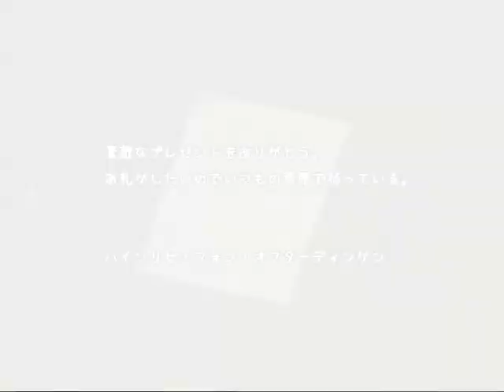新約帽子世界：洋子篇「戦闘力依存」 Ep 17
注意：這不是能簡單完成的難度，需至少完成二週目并作充分準備，新手勿試。